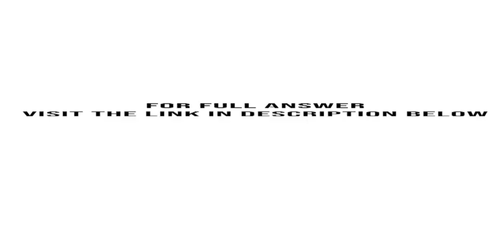Use a bank reconciliation Jim Patrick operates a roller skating center Skatetown USA He has just rec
Use a bank reconciliation) Jim Patrick operates a roller skating center, Skatetown USA. He has just received the company’s monthly bank statement at March 31 from Ringley National Bank, and the statement shows an ending balance of $710. Listed on the ...